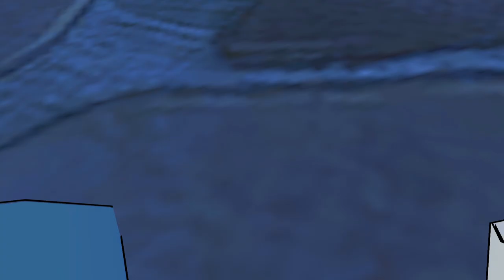MITSUKI QUER ACABAR COM KONOHA - (BORUTO VR)